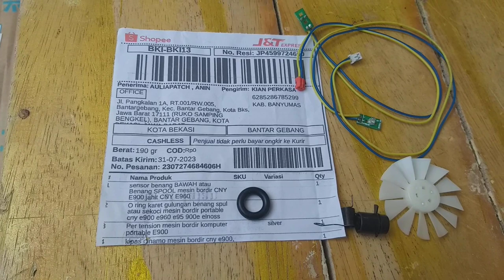sensor benang bawah mesin bordir portable cny e900 dan e960 bekasi